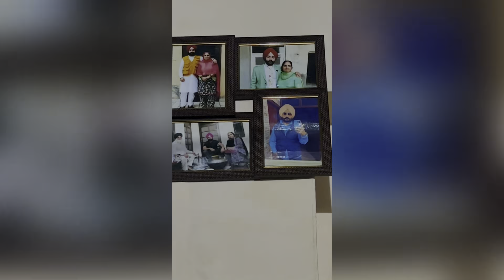Daily Vlog #74 ਉੱਦਮ ਨਾਲ ਬਹੁਤ ਮਾੜੀ ਕੀਤੀ | ਧੱਕੇ ਨਾਲ ਲੈ ਕੇ ਗਏ || funny vlogs | by PINDAN AALE JATT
Thkns 🙏🏻🙏🏻